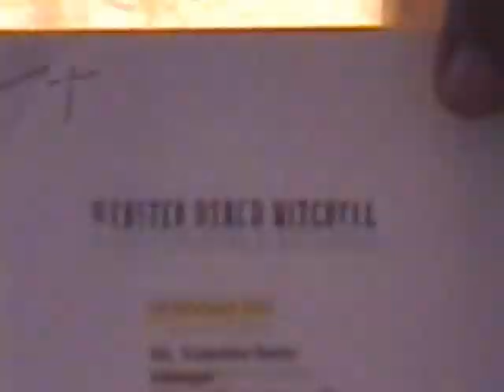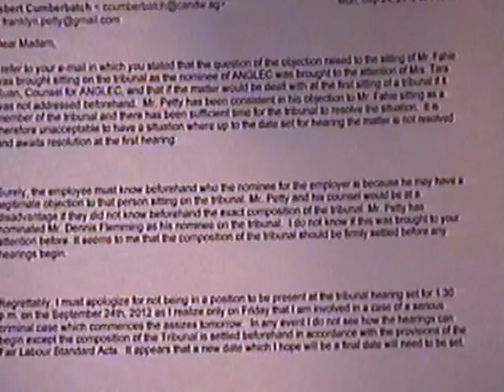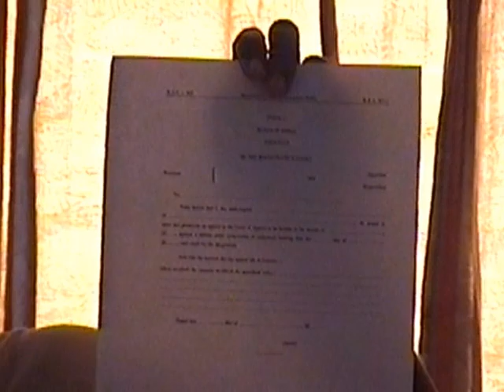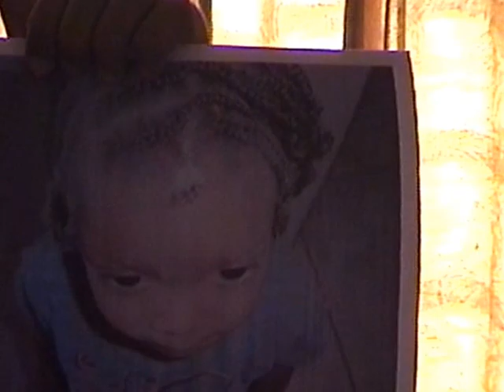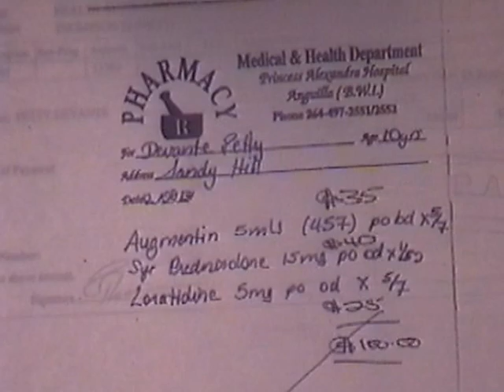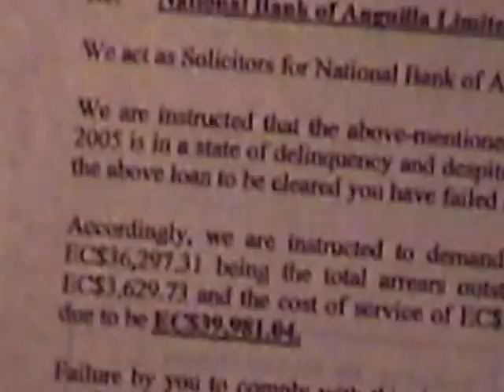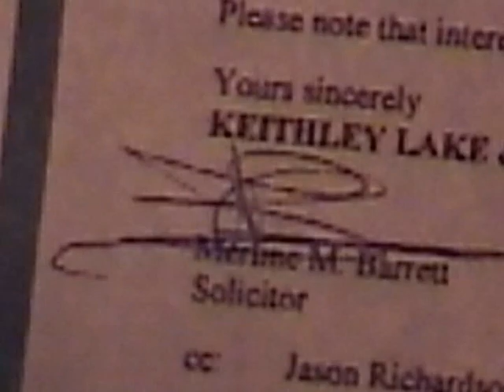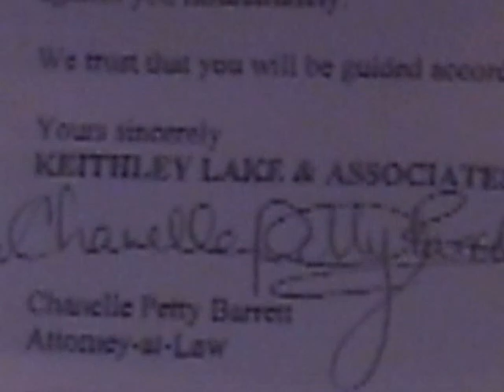Anguilla favouritism and corruption